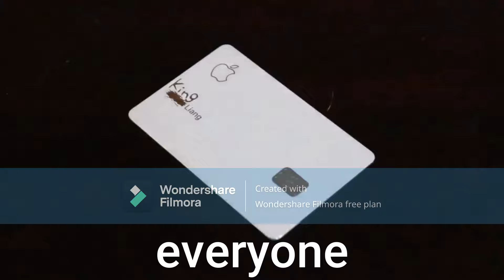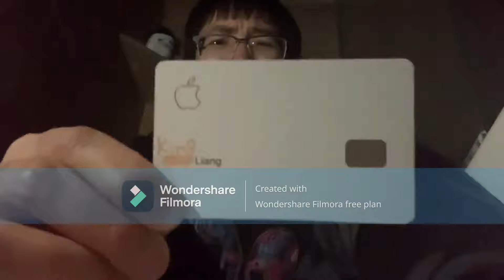[YTP] HOW TO FLEX YOUR APPLE C*CK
nice one filmora (im poor now)